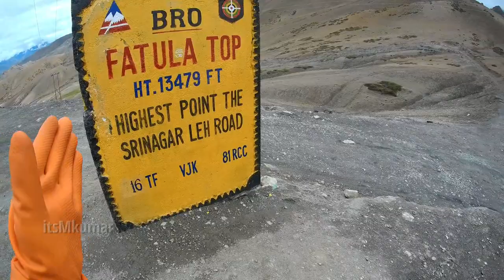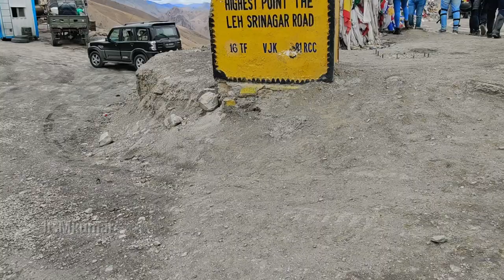ladakhtrip [EP 23] LEH TO KARGIL | INDUS ZANSKAR SANGAM, FATULA, NAMIKALA PASS vlog by itsMkumar